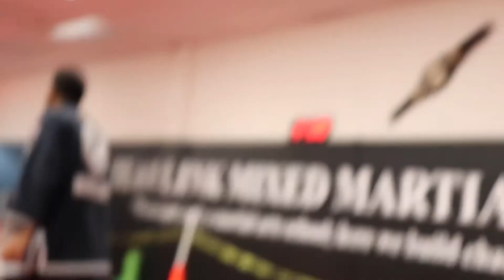Teammate Devon getting ready for worlds Jiu Jitsu tournament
Hey everyone! out here with another video. got my homie devon training extra hard for the Brazilian jiu jitsu worlds championships out in california. We all went as hard as possible to help him get ready.